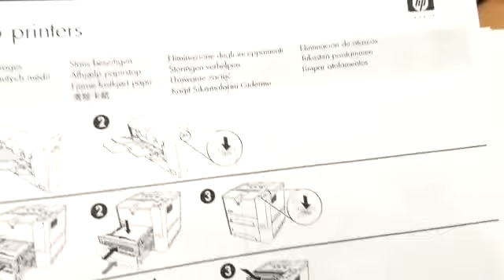how to use hp laserjet printer | durm unit refing| @ghani trader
hp laserjet printer durm unit

how to set paper size in printer
how to insert paper in hp printer
how to
Electronics
computer
printer
 how to use printer